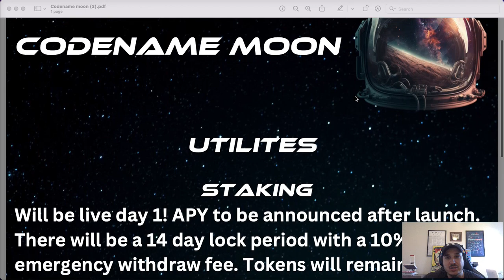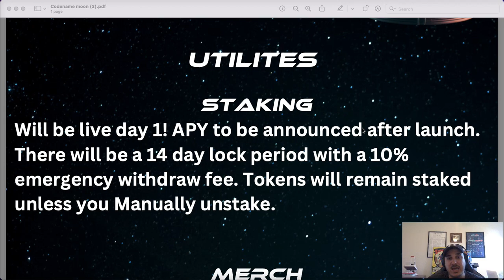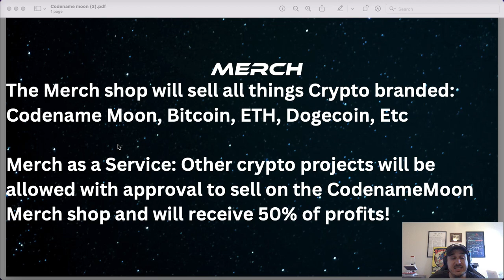CodenameMoon Part 2🚀🚀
Come find out all about CodenameMoons utilities! In Part 2 of the video we talk staking and Merch. Next video will be all about the Sell-Less Dex!